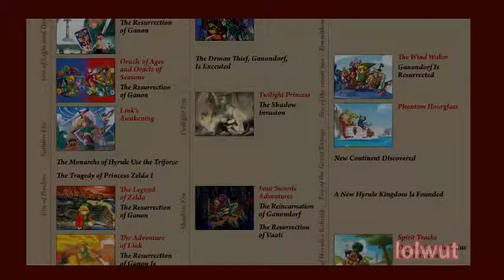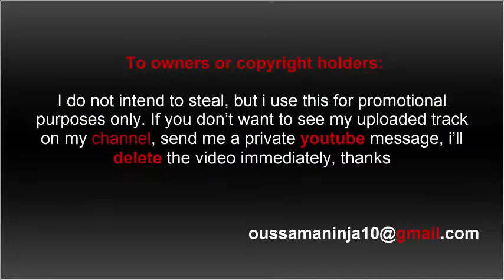The Mario Timeline's SHOCKING Reveal